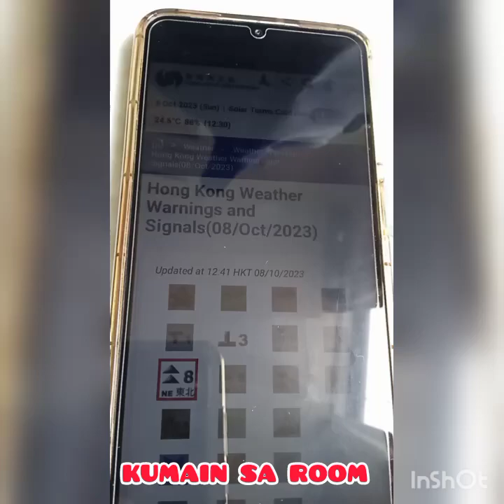WHILE HAVE TYPHOON SIGNAL #8